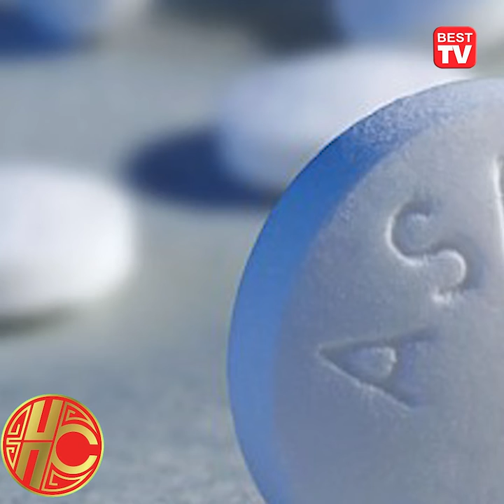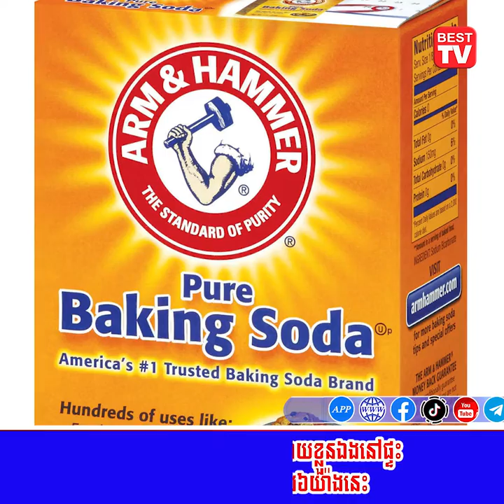ងាយៗ វិធីសាស្ត្រកម្ចាត់អង្គែដោយខ្លួនឯងនៅផ្ទះ ជាមួយនឹងគ្រឿងផ្សំធម្មជាតិ ទាំង៦យ៉ាងនេះ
សូមស្វាគមន៍មកកាន់ទំព័រថ្មីរបស់យើងខ្ញុំ Best TV Cambodia លោកអ្នកនឹងទទួលបានព័ត៌មានថ្មីៗ រហ័សជារៀងរាល់ថ្ងៃ។ ទំនាក់ទំនងផ្សាយព័ត៌មាន៖ ០៨៩ ៣៨៣ ៨៨៨ ។
សូមអរគុណ
Welcome to our new Best TV Cambodia channel, you will get the latest news fast every day.